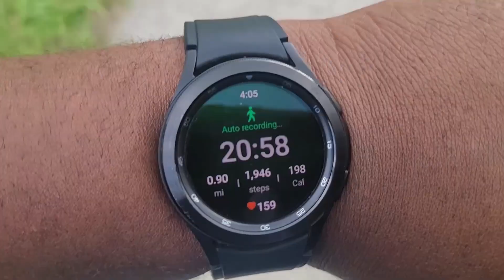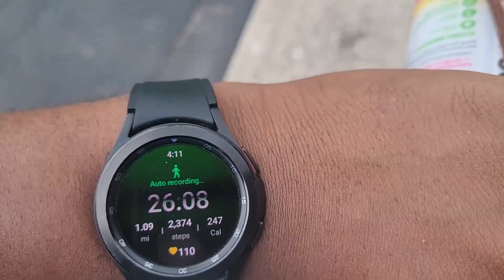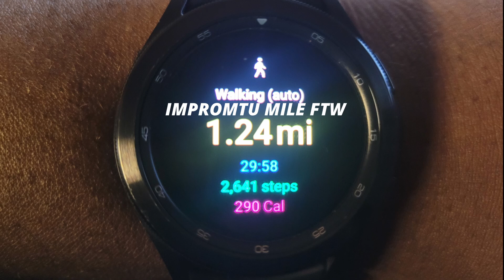90 Day Weight loss Challenge Day 76: Last 2 Weeks To Compound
90 Day Weight loss Challenge Day 76: Last 2 Weeks To Compound